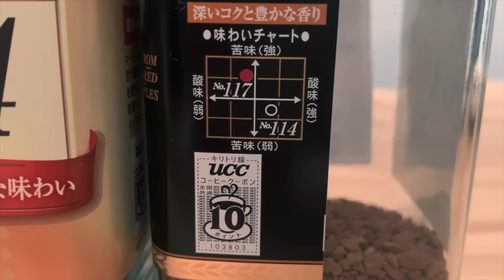極容易超級特飲「400次鴛鴦」 附中文字幕 Ep174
a) Aerolatte Milk Frother

b) Bialetti Moka Pot 6-cup

c) M&S Extra Strong Tea Bags

如果想支持本頻道，可到我的patreon 隨緣樂助。

(將陸續刊登平日生活點滴及YouTube拍攝之幕後花絮)
所有收益將全數撥作本頻道之製作基金。